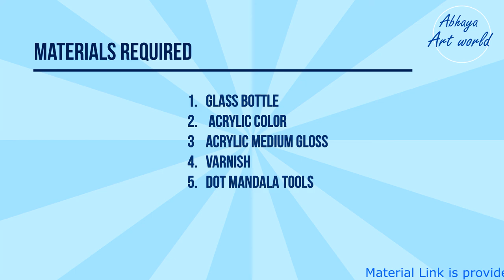Lets Paint Evil Eye on bottle | Easy & Simple Dot Mandala on bottle...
The evil eye has been used throughout the centuries to ward off curses or malicious intent. Many believed the evil eye could protect against three different kinds – unintentional, intentional, and unseen. These curses manifest in things such as jealousy, someone wishing you bad luck, or negative energy surrounding you.

In this Video, I will give you step by step instructions for this wonderfully relaxing & fun project. Follow along and   create home décor, using Dot mandala tools. This is a super cute, fun, & EASY design. Take your mind away from stressors. Make this unique gift for a friend or upcycle it for you home décor.

Paints and stuff I LOVE to use:
Dot mandala tools
Varnish
Acrylic color